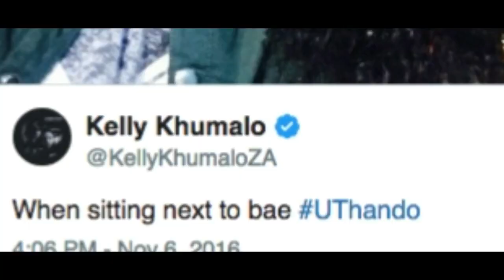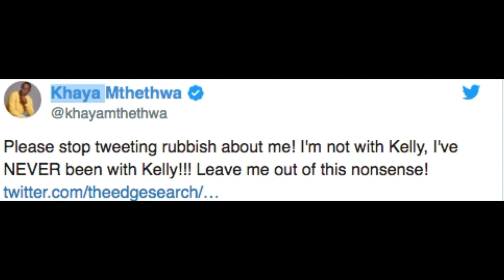Khaya Mthethwa Exes: Kelly Khumalo!!!!Babes wokufa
Khaya Mthethwa has been engaged twice and has also dated "babes wokufa "kelly Khumalo and now married to Miss SA Ntando Kunene after just 3 months dating